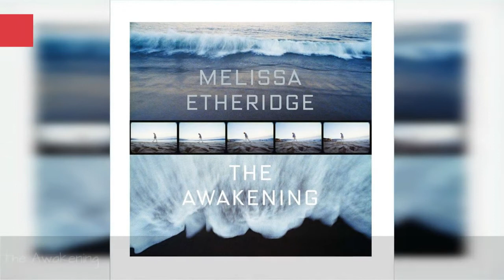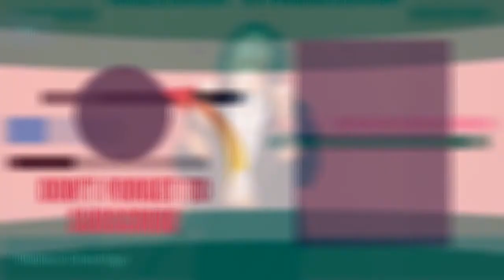The Best Melissa Etheridge Albums Of All Time 💚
Melissa Etheridge is considered one of the best female singers. List of the best Melissa Etheridge albums, including pictures of the album covers when available. This Melissa Etheridge discography is ranked from best to worst, so the top Melissa Etheridge albums can be found at the top of the list. To make it easy for you, we haven't included Melissa Etheridge singles, EPs, or compilations, so everything you see here should only be studio albums. If you think the greatest Melissa Etheridge album isn't high enough on the list, then be sure to vote for it so it receives the credit it deserves. Make sure you don't just vote for critically acclaimed albums; if you have a favorite Melissa Etheridge album, then vote it up, even if it's not necessarily the most popular. If you want to know, "What is the Best Melissa Etheridge album of all time?" or "What are the top Melissa Etheridge albums?" then this list will answer your questions. This is a list that features albums like Melissa Etheridge and Brave and Crazy.This list of popular Melissa Etheridge CDs has been voted on by music fans around the world, so the order of this list isn't just one person's opinion. Use this list to build your own just like it that fits your opinions of where everything should be ranked. more
0:00 - Intro
0:00:08 - The Medicine Show
0:00:38 - 4th Street Feeling
0:01:11 - This Is M. E.
0:01:42 - The Awakening
0:02:29 - Fearless Love
0:03:00 - A New Thought for Christmas
0:03:32 - Greatest Hits: The Road Less Traveled
0:04:23 - Skin
0:04:49 - Lucky
0:04:58 - Breakdown
0:05:07 - Never Enough
0:05:14 - Your Little Secret
0:05:24 - Brave and Crazy
0:05:34 - Yes I Am
0:05:43 - Melissa Etheridge